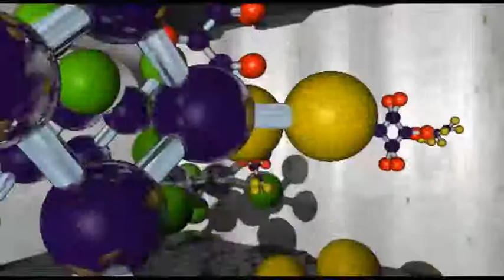1118 Vapour Emission Control - Trailer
A clip of the video on vapour emission control from Videotel